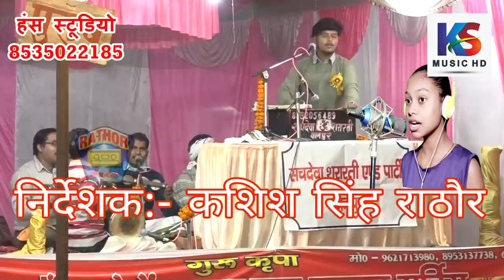दुनियाँ में कितना गम है | भाग 8 | जवाबी सचदेवा सरारती & नीलम विश्वकर्मा || jawabi Neelam vishwakarma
Title :- जवाबी नेरी सीतापुर
Singer:- सचदेवा सरारती & नीलम विश्वकर्मा